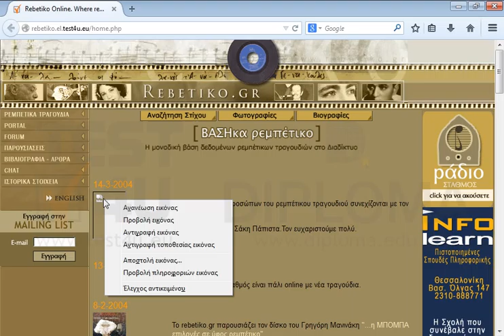Προβείτε στην εμφάνιση όλων των εικόνων (χωρίς να κάνετε ανανέωση της σελίδας)